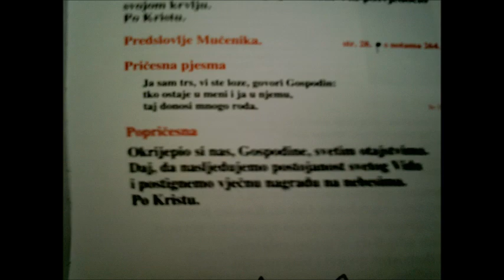Kapela sv. Vida, Merenje, 21.6.2009.